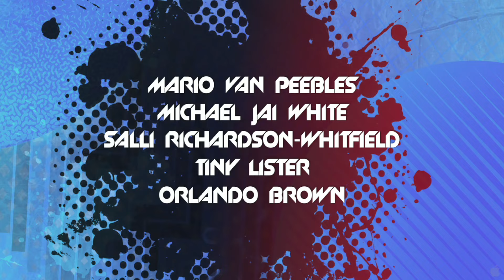We the Party Official Trailer #1 - Mario Van Peebles Movie (2012) HD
A revealing look at contemporary youth culture, writer-director Mario Van Peebles' WE THE PARTY shows teenagers as they are, not as adults would like them to be. Set amidst the latest trends in music, dance and fashion, WE THE PARTY is a colorful, cutting-edge comedy set in an ethnically diverse Los Angeles high school during America's first black president. The film focuses on five friends as they deal with romance, money, prom, college, sex, bullies, facebook, fitting in, standing out, and finding themselves. Evoking such classic teen comedies as The Breakfast Club and House Party but with an attitude and style all its own, WE THE PARTY captures the hopes, confusion, challenges and dreams of today's teenagers as they plunge headlong into an uncertain future.